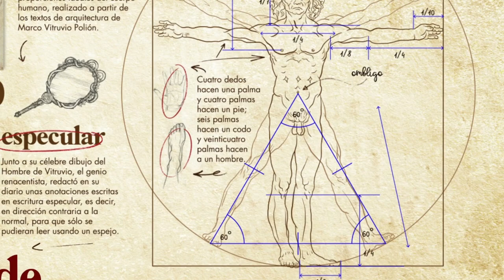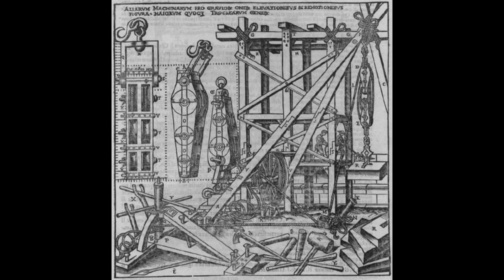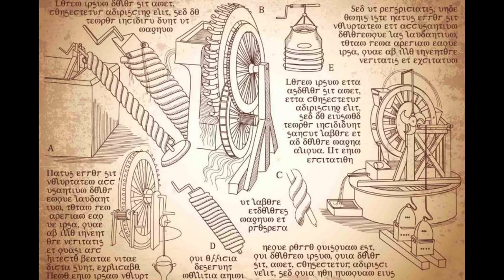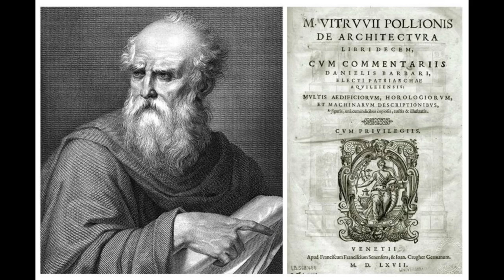Vitruvius, Artis Magister Ingeniosus,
Aedificia construit, ratio miraculosus.
Architecturae princeps, sapiens et sagax,
De aedificiis et machinis docet verax.

Vitruvius, auctor celeberrimus,
Arte et scientia, divinus et famosus.

Proportiones perfectas Vitruvius excogitat,
Symmetriam et elegantiam mundi demonstrat.
Ordines columnarum, harmoniam creant,
Vitruvianum canonem architecti amant.

Ingenium et industria, in Vitrubio manent,
De architectura et urbanismo docte loquent.
Ad Deorum laudem, aedificia construit,
Ut hominum vitas in urbe floreant.

Vitruvio, el ingenioso maestro de las artes,
Construye edificios con un razonamiento milagroso.
El príncipe de la arquitectura, sabio y perspicaz,
Enseña sobre edificios y máquinas con veracidad.

Vitruvio, el autor más famoso,
Con arte y ciencia, divino y famoso.

Vitruvio concibe proporciones perfectas,
Demuestra la simetría y elegancia del mundo.
Los órdenes de columnas crean armonía,
Los arquitectos aman el canon vitruviano.

El talento y la industria residen en Vitruvio,
Habla sabiamente sobre arquitectura y urbanismo.
Construye edificios en honor a los dioses,
Para que la vida de los hombres florezca en la ciudad.